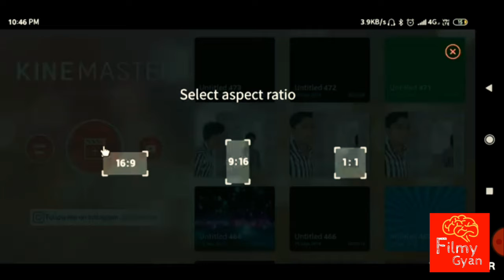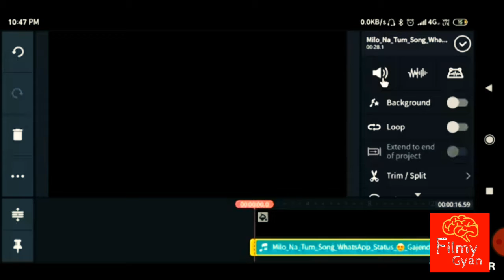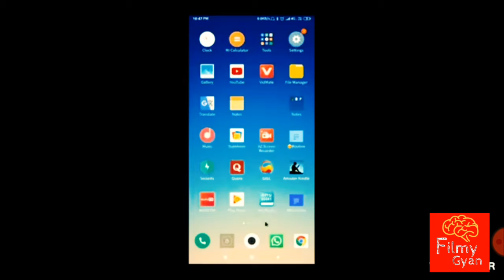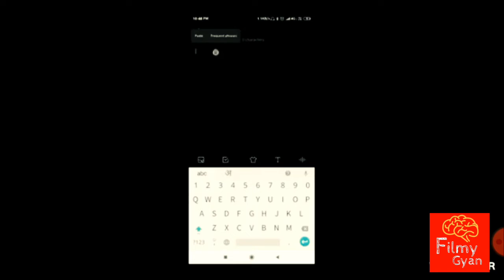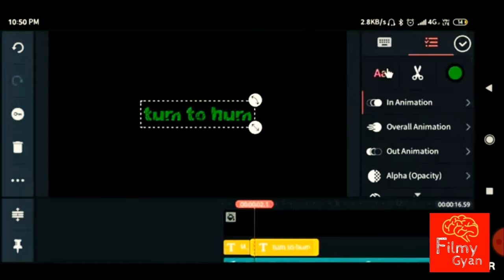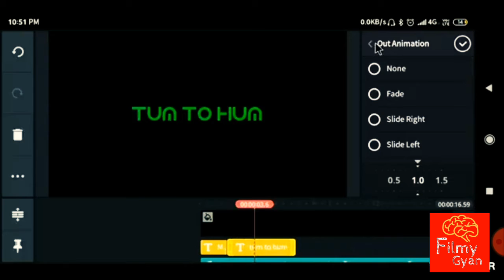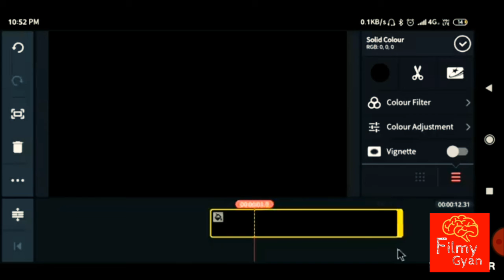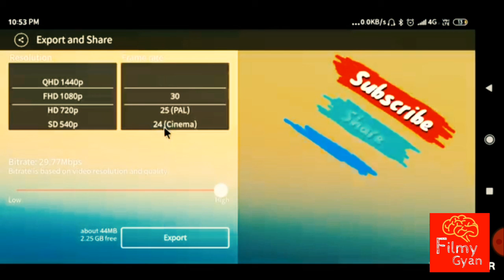Text Light Effect Whatsapp status | How to create trending WhatsApp Status Video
Text Light Whatsapp Status Video | How To create Trending Whatsapp Status Video

Your search :
1)How to create trending Whatsapp Status Video | Kinemaster Tutorial Step by Step | Kaise use kare in Hindi
2)How to create trending WhatsApp Status Video
3)Make Awesome Whatsapp Status in Kinemaster || FullScreenStatusTutorial 4)how to create trending whatsapp status video in kinematser
5)kinemaster se trending whatsapp status kaise banaye
6)kinemaster video status
7)How to create trending WhatsApp Status Video | Avee player tamplate | WhatsApp status video editing ©NOTE: Some Images, Musics, Videos, Graphics, are shown in this video May be Copyrighted to respected owners, not mine.

We've redirected you to the desktop website. Return to mobile YouTube.

This version of YouTube is going away soon. Switch to the new YouTube

Shivjayanti| Video editing kinemaster Shivjayanti| Banner video edit in kinemaster
SP Creation
SP Creation
Add to Share More
3,337 views
135 0
Published on 10 Feb 2020
KINEMASTER ALL TUTORIAL -